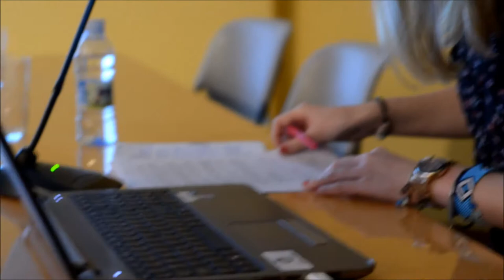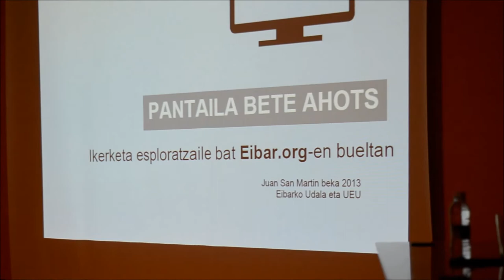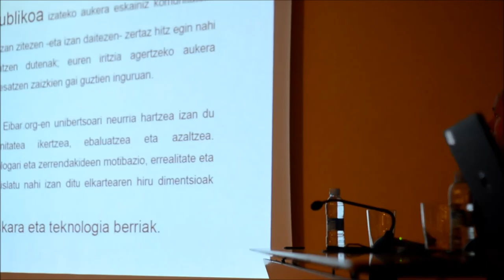EibarOrg - Pantaila bete ahots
Maialen Odriozolak egindako azterlanaren aurkezpena (Portalea, Eibar, 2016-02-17). EibarOrg elkartearen inguruko ikerketa-beka (Juan San Martin beka, Eibarko Udala eta UEU).